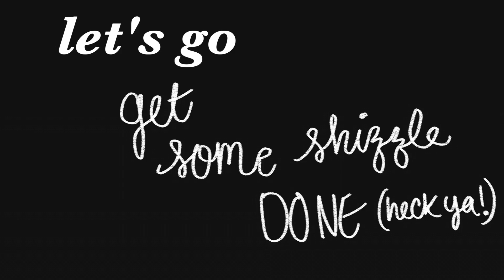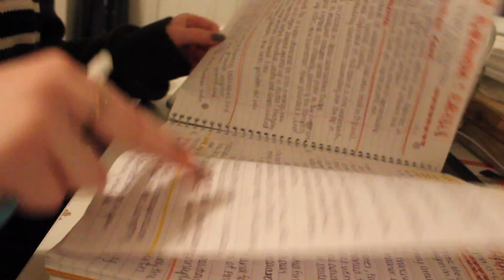school do be kicking my booty doe *distance learning day in my life*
SCHOOL IS HARD, DRAINING, AND GIVING ME SO MUCH WORK THAT I STAY UP TILL 1 AM IN ORDER TO NOT FALL BEHIND (accompany me in a day in the life of this shizzle)
what's popping people of ze internet just a reminder that you are amazing, you are doing great, and I fully believe in you! keep being the best version of yourself! you've got this:))
✩ SOCIAL MEDIA ✩ :
✧ VSCO: @edennrae
✩ MAGNIFICENT MUSIC USED ✩ :
**In order of appearance
✩ EQUIPMENT ✩ :
Camera- Canon Rebel T6 (and every now and then my iPhone XS)
Lens- For most of my videos, Canon 18-55mm or Canon 50mm 1.8
please leave requests and questions down below! thanks for taking the time out of your day to watch my videos! see you in my next video!! :))